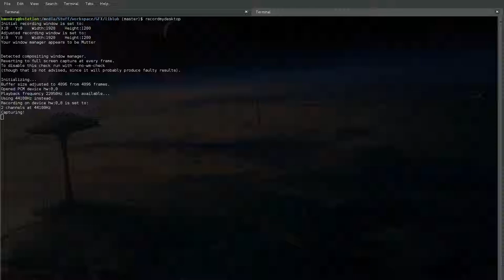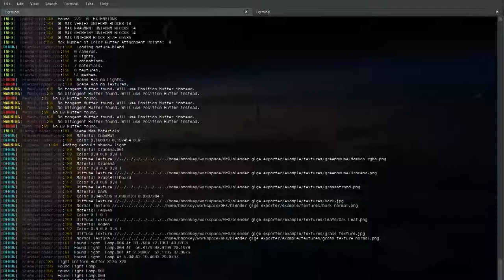A Collection of liblub Glitches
Some nice rendering bugs from current experiments in my graphics library liblub. Some artefacts were added by reencoding the video. Glitches done with post-processing.